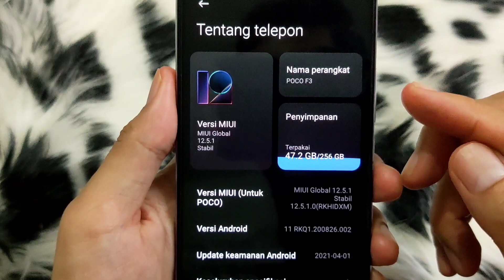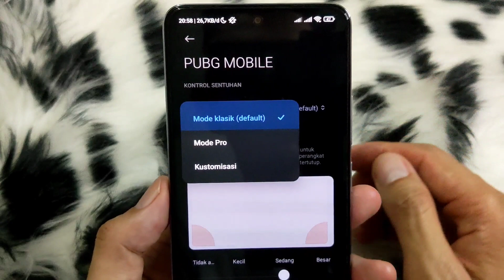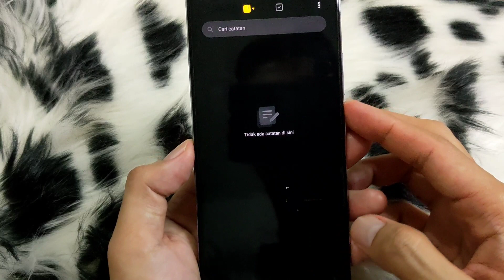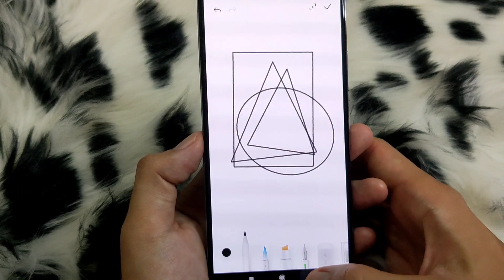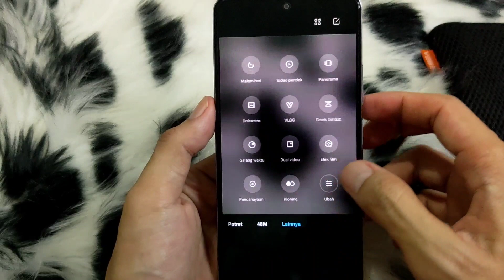Update MIUI 12.5 GLOBAL STABLE POCO F3 gimana?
miui 12.5 poco f3,
miui 12.5 redmi note 8 pro,
miui 12.5 redmi 9,
miui 12.5 indonesia,
miui 12.5 android 11,
miui 12.5 asus zenfone max pro m1,
miui 12.5 apk,
miui 12.5 android 10,
miui 12.5 android 11 redmi note 5 pro,
miui 12.5 app update,
miui 12.5 apa yang baru,
miui 12.5 app,
miui 12.5 bug,
ios 12.5 beta redmi note 9,
miui 12.5 boros baterai,
miui 12.5 beta,
miui 12.5 beta registration,
miui 12.5 begonia,
miui 12.5 bloatware,
miui 12.5 beta download,
miui 12.5 china,
miui 12.5 control center,
miui 12.5 changelog,
miui 12.5 china stable,
miui 12.5 china beta ports,
miui 12.5 custom rom,
miui 12.5 camera apk,
miui 12.5 closed beta,
miui 12.5 download,
miui 12.5 daftar hp,
miui 12.5 desktop mode,
miui 12.5 device list,
miui 12.5 device list techrushi,
miui 12.5 date,
miui 12.5 download redmi note 9,
miui 12.5 download redmi note 9 pro,
miui 12.5 eu,
miui 12.5 eu redmi note 8,
miui 12.5 error,
miui 12.5 eu redmi note 7,
miui 12.5 eu rom download,
miui 12.5 eu redmi note 5,
miui 12.5 eu redmi 5 plus,
miui 12.5 eu mi 10,
miui 12.5 fitur,
miui 12.5 features,
miui 12.5 file download,
miui 12.5 for poco,
miui 12.5 for redmi note 9,
miui 12.5 for poco f1,
miui 12.5 for mi 11,
miui 12.5 for mi 8,
miui 12.5 global,
miui 12.5 global stable,
miui 12.5 global redmi note 7,
miui 12.5 game turbo,
miui 12.5 gaming,
miui 12.5 global version,
miui 12.5 gaming test,
miui 12.5 gallery apk,
daftar hp miui 12.5,
hp yg kebagian miui 12.5,
miui 12.5 introduction,
miui 12.5 indonesia release date,
miui 12.5 id,
miui 12.5 install,
miui 12.5 info,
miui 12.5 icon pack,
miui 12.5 interface,
miui 12.5 joyeuse,
miui 12.5 jelek,
jadwal update miui 12.5,
jadwal rilis miui 12.5,
miui 12.5 kapan rilis,
miui 12.5 kelebihan,
miui 12.5 kapan,
miui 12.5 k20 pro,
miui 12.5 kelebihan dan kekurangan,
miui 12.5 kekurangan,
miui 12.5 kernel,
miui 12.5 k20,
miui 12.5 launcher,
miui 12.5 lag,
miui 12.5 lemot,
miui 12.5 launch event,
miui 12.5 list,
miui 12.5 logo,
miui 12.5 lavender,
miui 12.5 launch date,
miui 12.5 mi 10t,
miui 12.5 mi 11,
miui 12.5 mi 10t pro,
miui 12.5 mi 8,
miui 12.5 mido,
miui 12.5 mi 8 lite global,
miui 12.5 mi 9t,
miui 12.5 mi 9,
miui 12.5 note 9,
miui 12.5 note 8 pro,
miui 12.5 note 10,
miui 12.5 note 7,
miui 12.5 note 9 pro,
miui 12.5 notification bar,
miui 12.5 note 5,
miui 12.5 note 10 pro,
miui 12.5 official,
miui 12.5 official video,
miui 12.5 otg,
miui 12.5 one os,
miui 12.5 on mi10t,
miui 12.5 ota update,
miui 12.5 official update,
miui 12.5 official website,
rom miui 12.5 redmi note 8,
rom miui 12.5 redmi note 7,
rom miui 12.5 redmi note 9,
rom miui 12.5 redmi note 8 pro,
rom miui 12.5 poco x3,
china beta rom miui 12.5,
eu rom miui 12.5,
china rom miui 12.5,
miui 12.5 poco f1,
miui 12.5 poco m3,
miui 12.5 poco x3 pro,
miui 12.5 poco x3 nfc,
miui 12.5 poco f2 pro,
miui 12.5 poco,
miui 12.5 pubg,
miui 12.5 q2 date,
miui 12.5 que trae,
miui 12.5 quando arriva,
miui 12.5 qachon keladi,
miui 12.5 redmi 9t,
miui 12.5 redmi note 8 pro indonesia,
miui 12.5 security apk download,
miui 12.5 stable,
miui 12.5 super wallpaper,
miui 12.5 system launcher,
miui 12.5 system app download,
miui 12.5 stable update,
miui 12.5 stable release date,
miui 12.5 second batch,
miui 12.5 note 9 s,
miui 12.5 theme,
miui 12.5 trailer,
miui 12.5 terbaru,
miui 12.5 theme for realme,
miui 12.5 theme for vivo,
miui 12.5 theme for miui 12,
miui 12.5 telegram,
miui 12.5 tester,
mi 10t miui 12.5,
miui 12.5 mi 10 t pro,
miui 12.5 update redmi note 9,
miui 12.5 update redmi 9t,
miui 12.5 update review,
miui 12.5 update,
miui 12.5 update redmi note 10 pro,
miui 12.5 update redmi note 6 pro,
miui 12.5 update redmi 9a,
miui 12.5 update download link,
eu miui 12.5,
xiaomi.eu miui 12.5,
miui 12.5 eu rom,
miui 12.5 eu k20 pro,
miui 12.5 eu vs china,
miui 12.5 eu poco x2,
instalar miui 12.5 eu,
miui 12.5 vs miui 12,
miui 12.5 vs ios,
miui 12.5 vince,
miui 12.5 vs realme ui 2.0,
miui 12.5 vs ios 14,
miui 12.5 volume control,
miui 12.5 vs coloros 11,
miui 12.5 vs one ui 3,
miui 12.5 whyred,
miui 12.5 when,
miui 12.5 what's new,
miui 12.5 website,
miui 12.5 weekly,
miui 12.5 wikipedia,
miui 12.5 wayne,
miui 12.5 wifi problem,
miui 12.5 xiaomi mi 11,
miui 12.5 xiaomi,
miui 12.5 xda,
miui 12.5 xiaomi mi 10,
miui 12.5 xda developers,
miui 12.5 xiaomi redmi note 9,
miui 12.5 xiaomi mi 8,
miui 12.5 xiaomi eu,
mi 11x miui 12.5,
poco x3 miui 12.5,
miui 12.5 10t pro,
mi mix 2 miui 12.5 update,
miui 12.5 mi max 2,
miui 12.5 realme 3 pro,
mi max 3 miui 12.5,
mi mix 3 miui 12.5,
miui 12.5 redmi 3s,
miui 12.5 redmi 4x,
redmi 4 miui 12.5,
miui 12.5 redmi 5a,
miui 12.5 realme 5 pro,
miui 12.5 update note 5,
redmi note 8 miui 12.5 update,
miui 12.5 redmi 8a dual,
miui 12.5 update note 8 pro,
redmi note 8 miui 12.5 indonesia